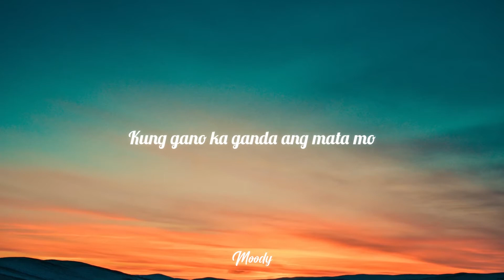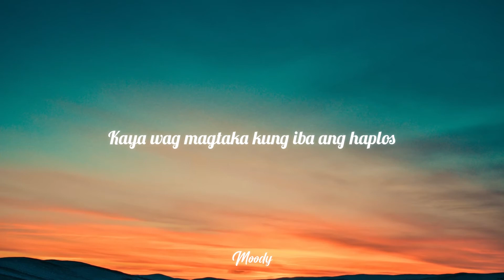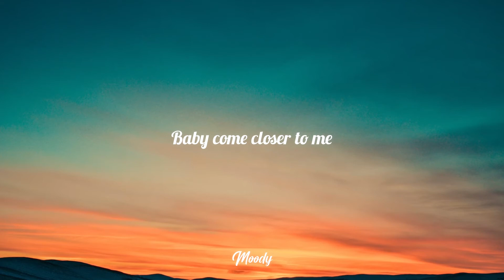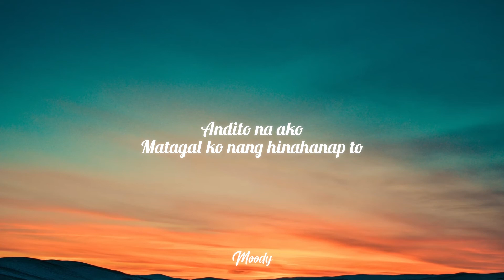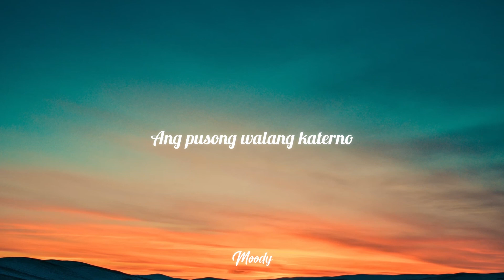Zack Tabudlo - HATDOG (Lyric Video) feat. James Reid